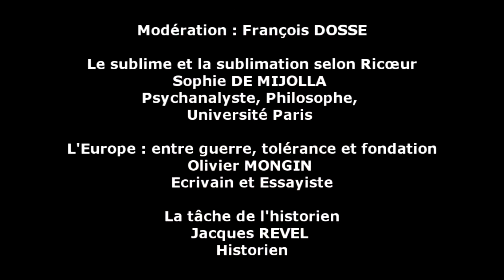Paul Ricœur : la traversée du siècle. 2/4 (Sophie de Mijolla, Olivier Mongin, Jacques Revel)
I. Penser le siècle en philosophe, avec :

- à 0:00 : Le sublime et la sublimation selon Ricœur, par Sophie de Mijolla (Psychanalyste, philosophe, Université Paris 7-Denis--Diderot)
- à 31:50 : L'Europe : entre guerre, tolérance et fondation, par Olivier Mongin (écrivain et essayiste, revue Esprit)
- à 1:02:00 : La tâche de l'historien, par Jacques Revel (historien, École des Hautes Études en Sciences Sociales)

Modération : François Dosse

Colloque "Paul Ricoeur : la traversée du siècle"
Jeudi 21 novembre 2013
Ministère de la recherche, Carré des sciences, Paris

Organisée pour célébrer le centenaire de Paul Ricoeur, et ouverte au large public
qu'inspire sa pensée en France et dans le monde, cette journée poursuit un
double objectif. Il s'agit d'abord de mettre en évidence l'accompagnement par
Ricoeur des grandes périodes philosophiques du siècle : existentialisme,
phénoménologie, herméneutique, philosophie analytique, et la conversation qu'il
a su conduire entre ces grands courants. Le colloque se concentre ensuite sur
l'actualité de l'héritage laissé par Ricoeur pour aborder de front les grands défis
auxquels sont confrontés la responsabilité publique, l'éducation, la justice, la
santé, et par-dessus tout, le politique. La conférence finale de Charles Taylor
puis la remise du Prix Paul Ricoeur 2013 clôturent cette journée, organisée par
M. Delbraccio, F. Dosse, et C. Goldenstein.

Vidéo : Soo Hyun Pernot